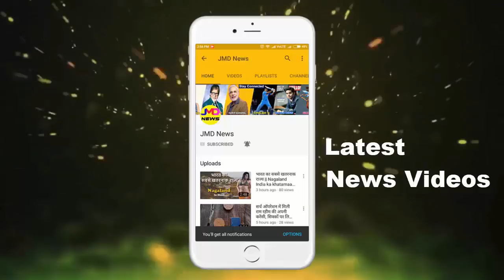क्यों भारतीय सेना वफादार कुत्तों को गोली मार देती है| Indian Army dogs Training retirement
क्यों भारतीय सेना वफादार कुत्तों को गोली मार देती है| Indian Army dogs Training retirement ||  Jmd News Updates ||

एक आरटीआई से ये बात सामने आई की भारतीय सेना रिटायरमेंट के बाद वफादार कुत्तों को गोली मार देती है। इसके पीछे कई कारण हैं जिन्हें जानकर आप हैरान हो जाओगे. .
आप लोगों में से बहुत ही कम लोगों को यह मालूम होगा कि भारतीय सेना में रिटायरमेंट के बाद वफादार कुत्तों को भी गोली मार दी जाती है.

जी हां दोस्तों,यह बात पूर्ण सच है कि वफादार कुत्तों को रिटायरमेंट के बाद भारतीय सेना गोली मारकर मौत के घाट उतार देती है.इसके पीछे जो बड़ी वजह है,वो हम आप लोगों को बताएंगे.

जानवर भी वफादार होते हैं और जानवरों में वफादारी के मामले में कुत्ते का नंबर सबसे पहले आता है,क्योंकि कुत्ता इंसान को हर मुसीबत के समय में बचाता है और इंसान के लिए सबसे वफादार साबित होता है.

भारतीय सेना में भी कुत्तों की वफादारी की भूमिका रहती है.कुत्तों को भारतीय सेना के लिए स्पेशल ट्रेनिंग दी जाती है और यह ट्रेनिंग लिए हुए कुत्ते हर हाल में भारतीय सेना को समर्पित रहते हैं,अपना अहम रोल अदा करते हैं.भारतीय सेना के ये कुत्ते हर मुसीबत में भारतीय सेना का साथ देते हैं,लेकिन फिर भी भारतीय सेना रिटायरमेंट के बाद इन वफादार कुत्तों को बड़े सम्मान के साथ रिटायर करके,गोली मारकर मौत के घाट उतार देती हैं.यह सुनकर आपको बड़ा अजीब सा लगा होगा लेकिन इसके पीछे बहुत बड़े कारण हैं:-

*एक व्यक्ति ने आरटीआई डालकर आर्मी से यह सवाल किया कि आखिर क्यों इन वफादार कुत्तों को रिटायरमेंट के बाद मार दिया जाता है तो आर्मी ने इसका बहुत बड़ा कारण सिक्योरिटी रिजन(security reasons) को बताया.

*आर्मी का कहना है कि रिटायरमेंट के बाद ये कुत्ते किसी ऐसे व्यक्ति को ना मिल जाएं जिससे देश को नुकसान हो क्योंकि इन ट्रेनिंग लिए हुए कुत्तों को भारतीय आर्मी के हर एक गुप्त स्थान का पता होता है.

*भारतीय आर्मी ने यह भी बताया कि यदि किसी बीमारी के कारण कुत्ता एक महीने तक ठीक नहीं हो पाता,तब भी उसको आदर सत्कार के साथ रिटायर करके मार दिया जाता है.

*आर्मी ने बताया कि इन कुत्तों को आर्मी के बेस लोकेशन,कैंपस और कई गुप्त जानकारियां होती है, अगर इन्हें आप लोगों को सौंप दिया जाए तो सिक्योरिटी के लिए बहुत बड़ा खतरा हो सकता है.

*भारतीय सेना ने यह भी कहा कि यदि इन कुत्तों को रिटायरमेंट के बाद "एनिमल वेलफेयर सोसाइटी" को दे दिया जाए तो वे उनका ऐसा पालन पोषण नहीं कर पाएंगे जैसा आर्मी के द्वारा किया जाता है.

तो प्यारे साथियों इन्हीं कारणों से भारतीय सेना इन वफादार कुत्तों को गोली मार देती है,लेकिन भारतीय सरकार आगे चलकर ऐसे कदम उठाने की सोच रही है कि इन कुत्तों को मारा ना जाए.